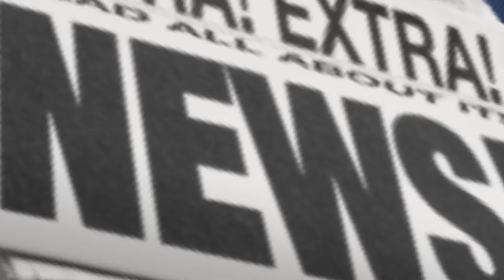दिन भर के 10 गो बड़हन खबर, भोजपुरी में, Breaking News